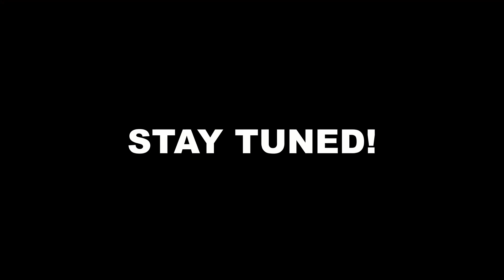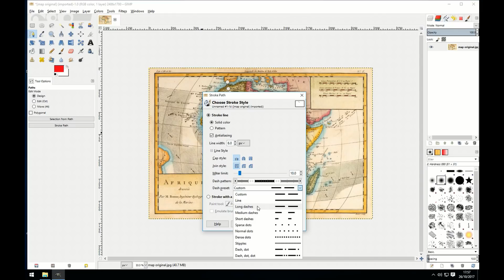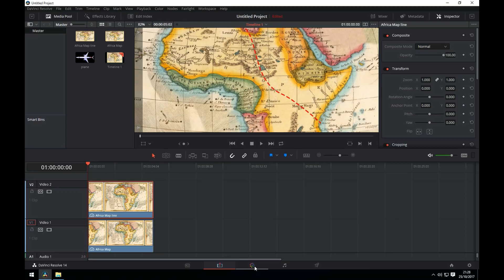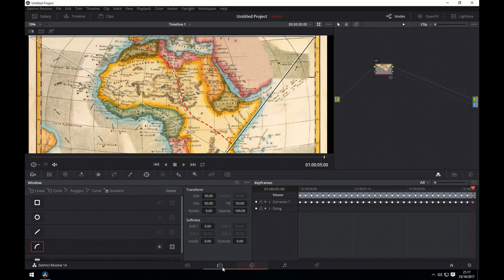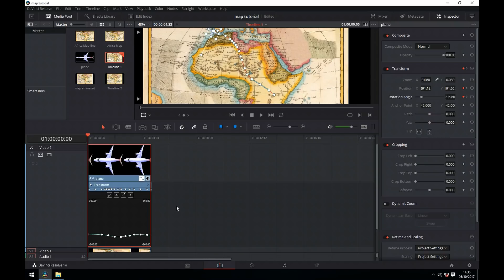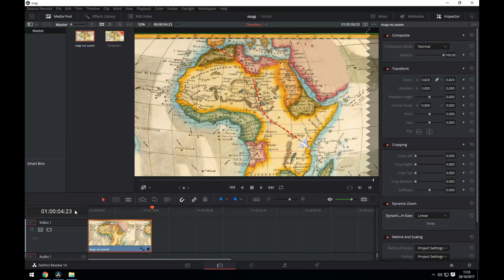Travel map animation tutorial in Davinci Resolve 14 (Indiana Jones style)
A tutorial showing you how to make a travel map animation in Davinci Resolve. This is similar to the style of flight map used in Indiana Jones.   The tutorial is really easy to follow,  and once you learn how to make animated travel maps, they are perfect for use in your travel vlog etc.

The tutorial includes the following techniques:
using masks
keyframing
dynamic zooming
Adobe Photoshop / Gimp